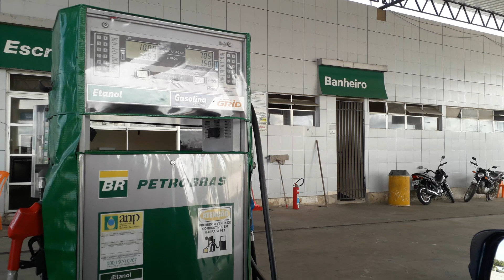Em plena crise veja o presente de Alagoas a etanol mas caro do Brasil é a gasolina tbm que absurdo